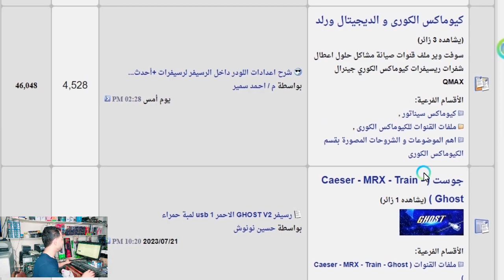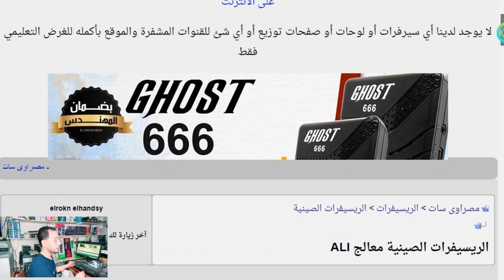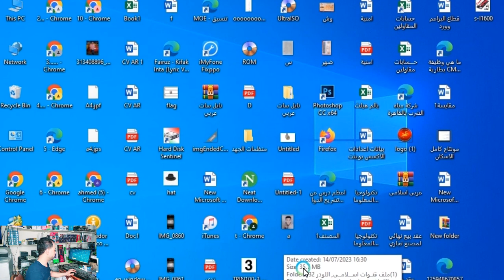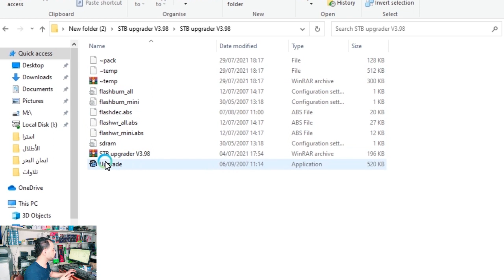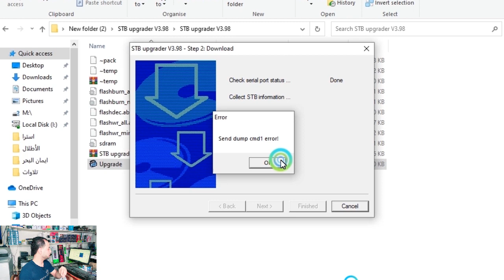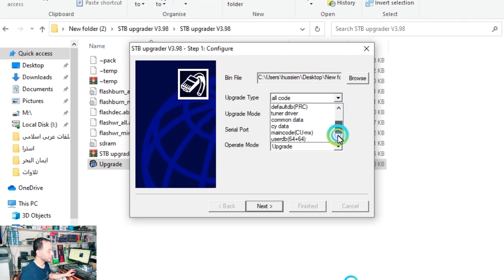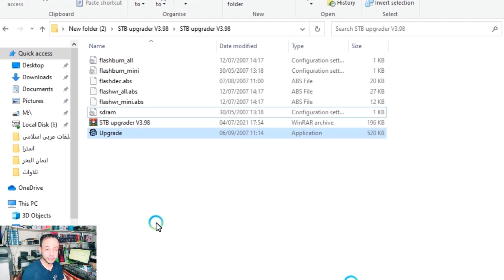شرح طرق تحديث وترتيب قنوات الريسيفرات, الريسيفرات معالج علي, ترددات النايل سات الجديدة, اضافة قنوات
الحصول_على_ملفات_تحديث_وترتيب_قنوات_الرسيفرات_الاتش_دي
 ملفات تحديث وترتيب قنوات الريسيفر, ترددات.
ملف قنوات عربي لجميع الرسيفرات hd.
حسين عاشور
الرسيفر الصيني معالج علي,تحديثات البرامج والتطبيقات,معالج علي,سيرفرات الشيرنج,رسيفر,شرح لودر معالج علي,تحديث الرسيفر,سحب ملف قنوات من رسيفر معالج علي صين بلص,الرسيفر الصيني معالج على,تحديث رسيفر,رسيفر معالج على المينى,تحديث الرسيفرات الصينية,تحديث رسيفر صيني,معالج على,طريقه تغيير الريموت لاى رسيفر معالج على,طريقة تنزيل ملف قنوات عربي لاي ريسيفر معالج علي,لودر رسيفر صينى معالج ali,تنزيل القنوات علي اي رسيفر
ترددات قنوات النايل سات الجديدة.
اضافه قنوات النايل سات للرسيفرات.
ريموت صف واحد.
ملفات قنوات الريسيفرات
تحديثات البرامج والتطبيقات,سيرفرات الشيرنج,الرسيفر الصيني معالج علي,معالج علي,شرح لودر معالج علي,تحديث الرسيفر,رسيفر,الرسيفر الصيني معالج على,تحديث رسيفر,رسيفر معالج على المينى,تحديث الرسيفرات الصينية,تحديث رسيفر صيني,طريقه تغيير الريموت لاى رسيفر معالج على,طريقة تنزيل ملف قنوات عربي لاي ريسيفر معالج علي,لودر رسيفر صينى معالج ali,تنزيل القنوات علي اي رسيفر
رابط اكونت الفيس بوك